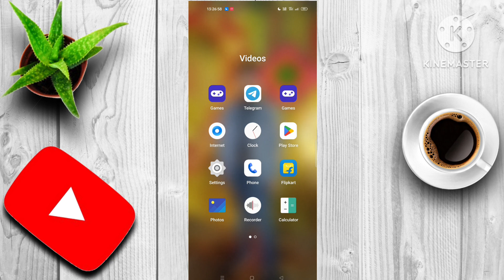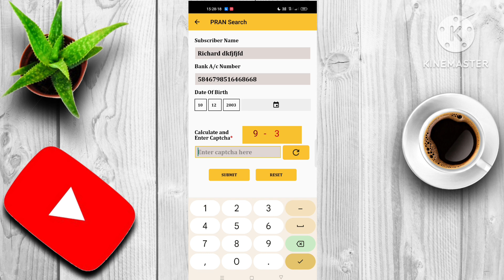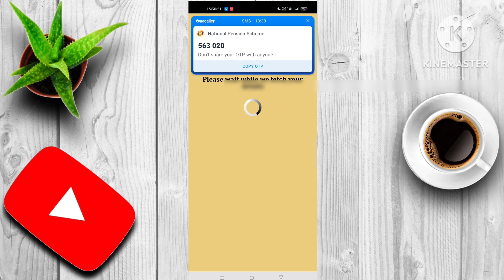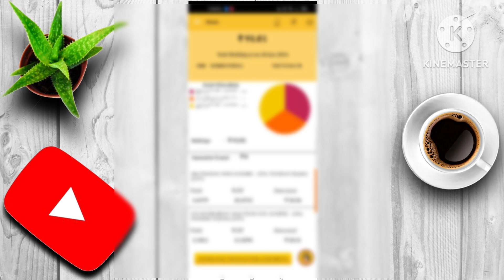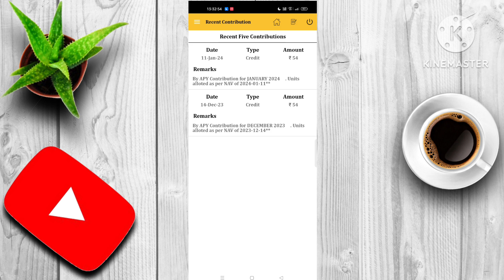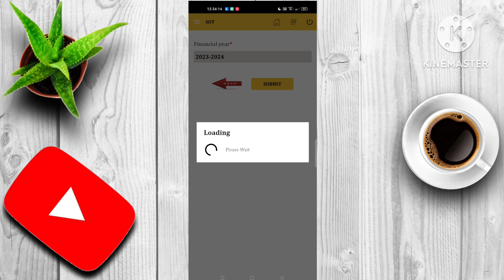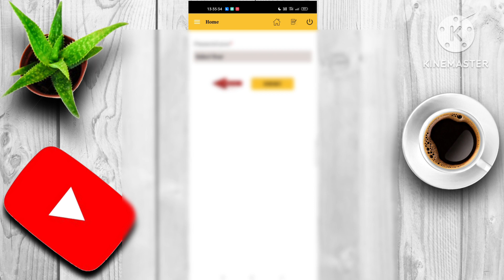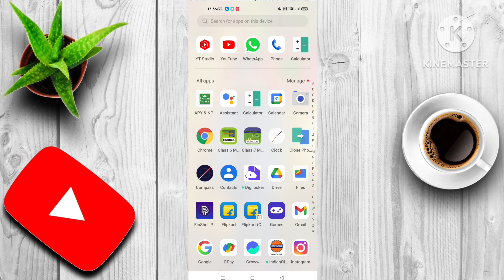Atal Pension Yojana अटल पेंशन योजना | Atal Pension Yojana Full Detail Hindi |Atal Pension Yojana App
Your Quaries
Use Atal Pension Yojana App 2024
Use APY App Hindi
Atal Pension Yojana App hindi
Atal Pension Yojana App